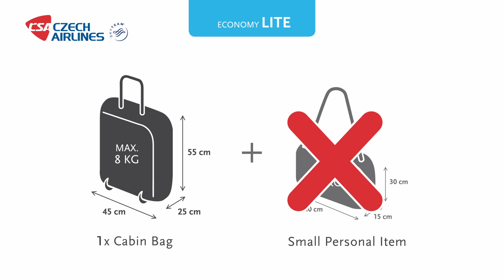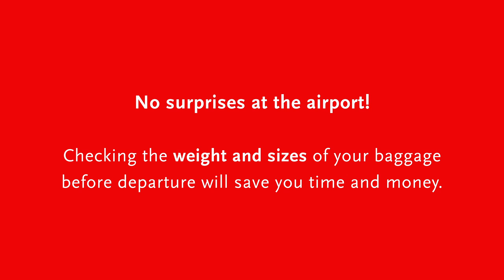Cabin Baggage Allowance on Czech Airlines Flights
Please check your cabin baggage allowance before arriving at the airport to save money and time. Our video clip will help you get a grip of Czech Airlines price packages and transport limits.